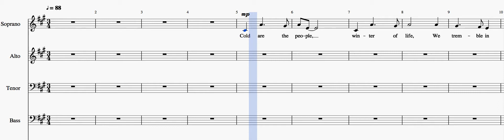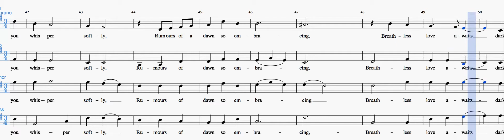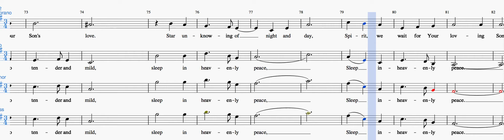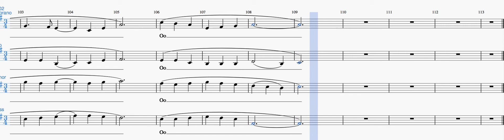Night of Silence Tenor predominant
arr Kantor/Biery